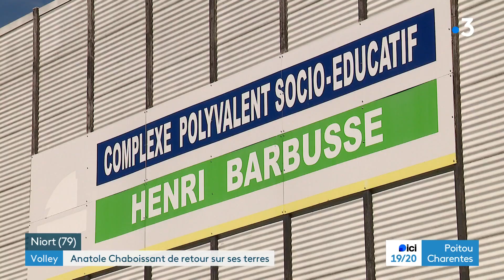Anatole Chaboissant, volleyeur à Paris de retour sur ses terres à Niort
En volley, le championnat de Ligue A reprendra dans deux semaines. Les équipes peaufinent leur préparation, comme l'Alterna Stade poitevin et le Paris volley, venus se tester à Niort ! Dans les rangs parisiens, une étoile montante du volley originaire des Deux-Sèvres, Anatole Chaboissant.
Reportage de Marie Radovic, Romain Burot
Intervenants :
- Anatole Chaboissant, passeur du Paris Volley
- Nikola Matijasevic, entraîneur du Paris Volley
- Béatrice Chaboissant-Trésor, mère d'Anatole
- Calypso Chaboissant, soeur d'Anatole, passeuse du VBP Niort